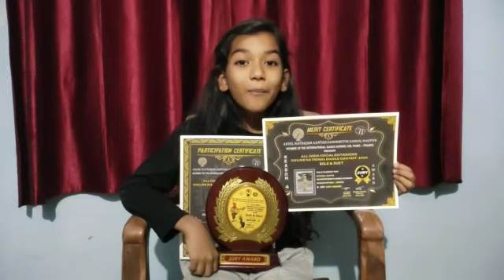PARTICIPATE THANKS GIVING TO ANASS INDIA.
AKHIL NATRAJAM AANTAR SANSKRUTIK SANGH, NAGPUR, MEMBER OF THE INTERNATIONAL DANCE COUNCIL CID, PARIS-FRANCE.
For more information please kindly call on this number